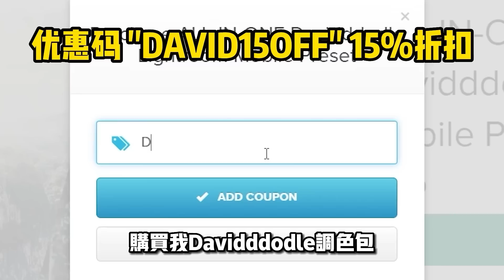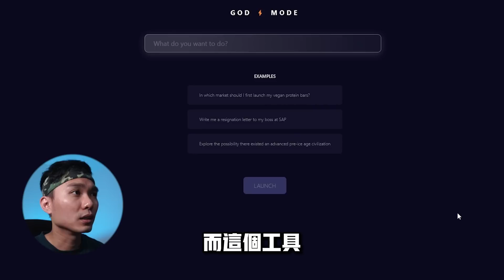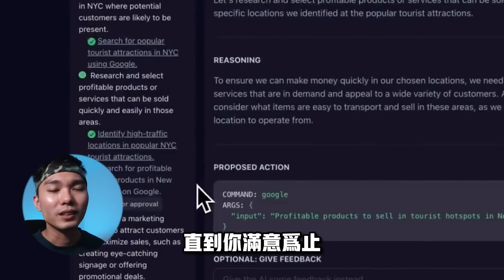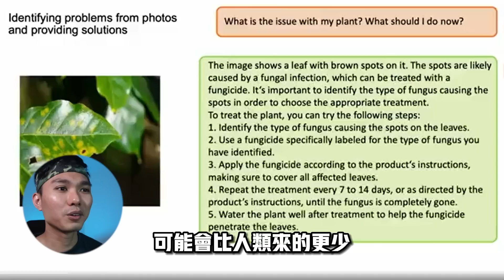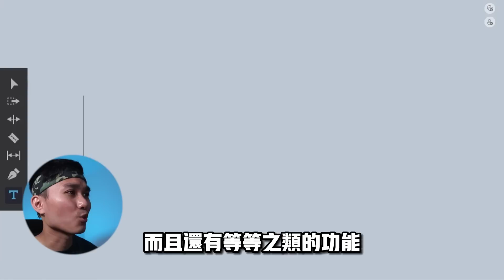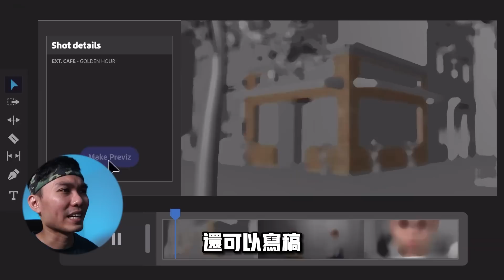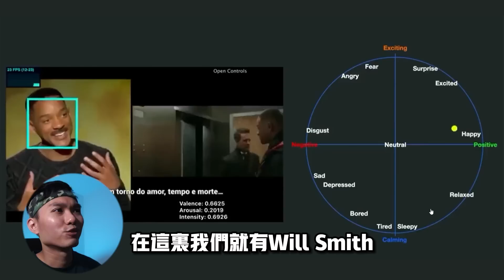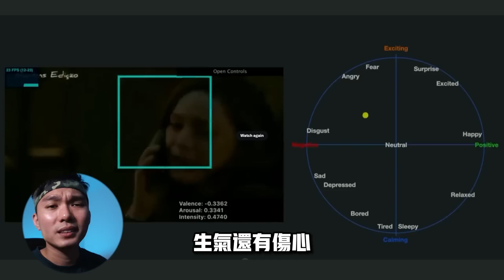AutoGPT真的很強！🤖不用編碼，不用安裝，免費使用！🔥MiniGPT能解析圖片？Adobe Firefly 能在剪輯影片中使用！馬斯克的TruthGPT上線？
This video provides 👇
- English subtitles 🇺🇸

這裡是本週人工智能新聞最新消息！ChatGPT已過時？AutoGPT將會帶來新的革命！MiniGPT-4可以讀取圖片？Adobe Firefly要加入 Adobe video ！現在AI能讀取人類的臉部表情？

Here's the latest news on artificial intelligence this week! Is ChatGPT outdated? AutoGPT will bring a new revolution! Can MiniGPT-4 read images? Adobe Firefly is joining Adobe video! Now AI can read human facial expressions? 🤖

0:00 更多消息！
1:03 AutoGPT本地安裝很麻煩？
3:02 MiniGPT可以讀取圖片！
5:27 Adobe FireFly要在影片裡?
6:41 Elon Musk TruthGPT
7:56 AI讀臉部表情！